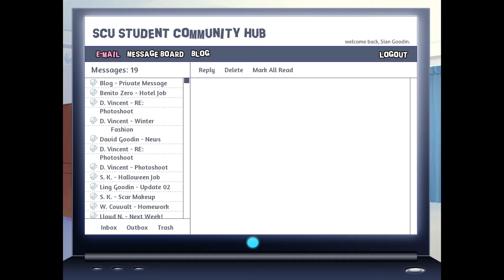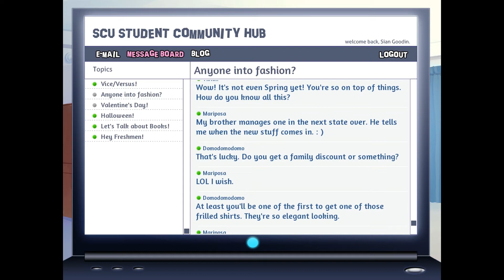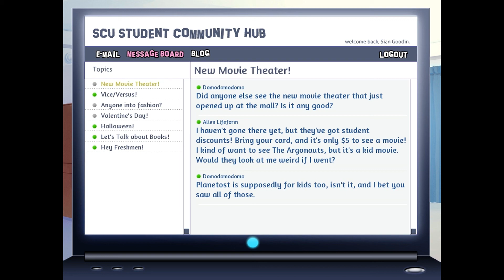Backstage Pass Otome Matthew Walkthrough Part 20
This is part 20 of walkthrough for otome game Backstage Pass, Matthew route. More videos and routes coming up soon!